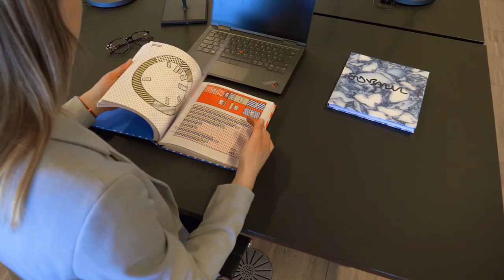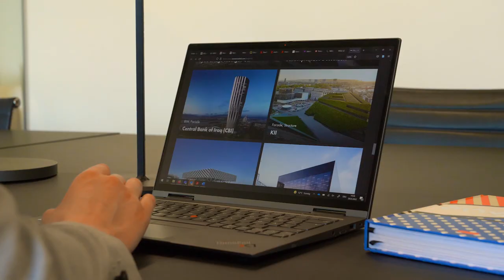New Office of Werner Sobek in Copenhagen - What We Want to Learn from Danish Architects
In January 2022, our new Werner Sobek office opened in Copenhagen - Stefanie Weidner, sustainability expert and architect, manages the site. In our film, she explains why the Danish market fits to the core values of Werner Sobek and what we want to learn from Danish architects.

Im Januar 2022 eröffnete unser neues Werner Sobek Büro in Kopenhagen – Stefanie Weidner, Nachhaltigkeitsexpertin und Architektin, leitet den Standort. Im Film spricht sie darüber, warum der dänische Markt so gut zum Kern der Arbeit von Werner Sobek passt und was wir von dänischen Architekt:Innen lernen möchten.

00:00 Intro
00:22 Sustainable construction as core of our work
00:43 Denmark as a pioneer for sustainability
01:04 Working on projects of different sizes
01:34 International projects with Danish architects
01:57 Outro